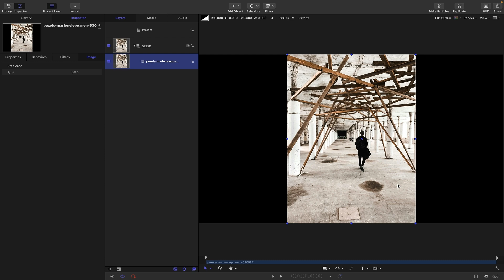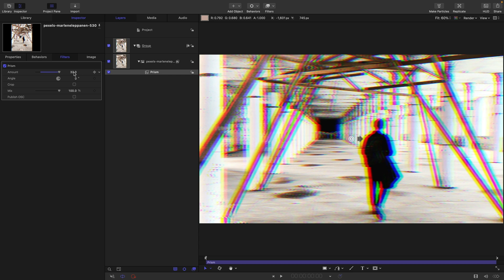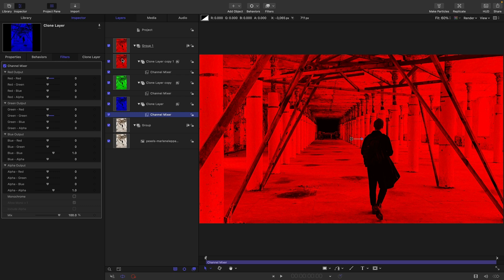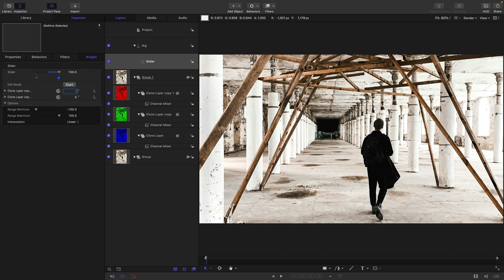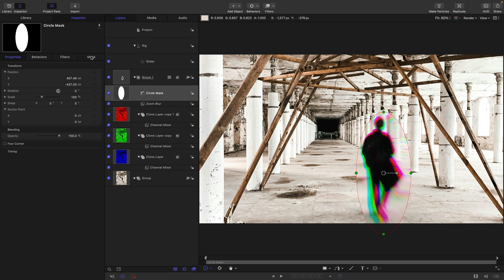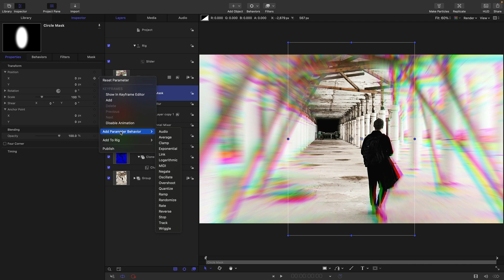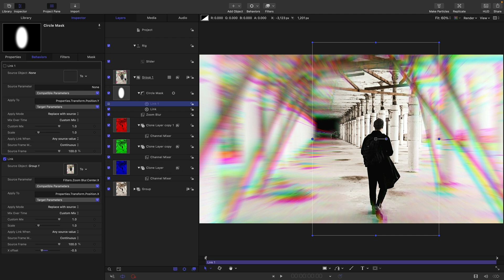Advanced Chromatic Aberration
A tutorial in which we look at creating a dramatic chromatic aberration effect as well as digging into a little theory.